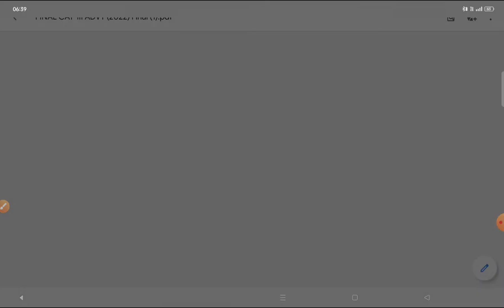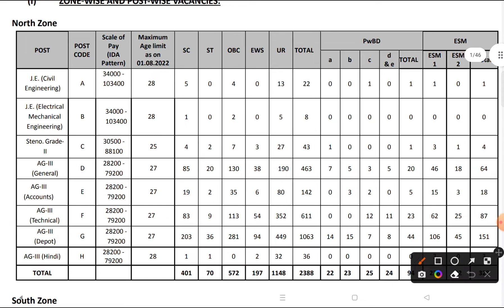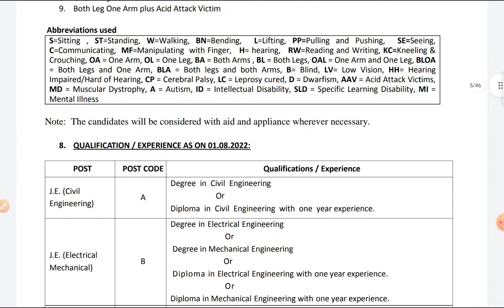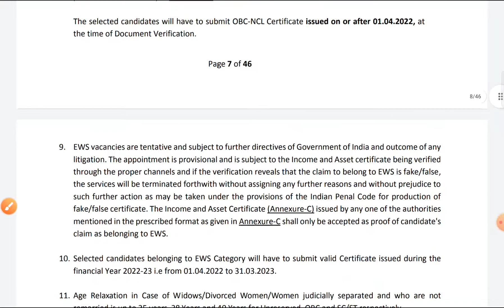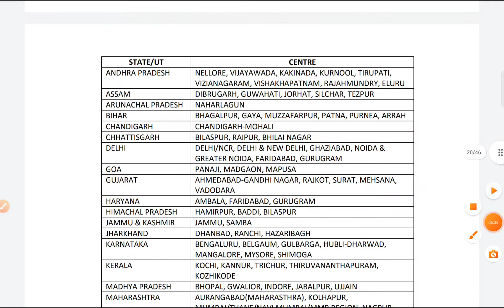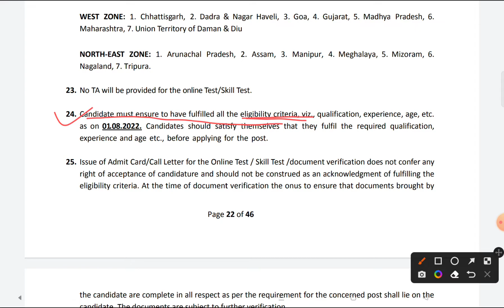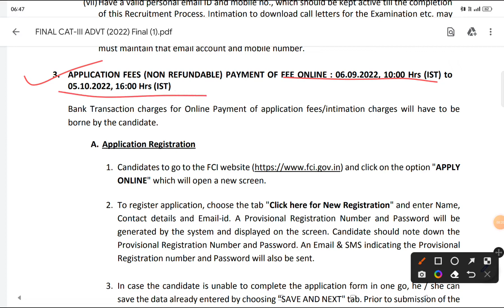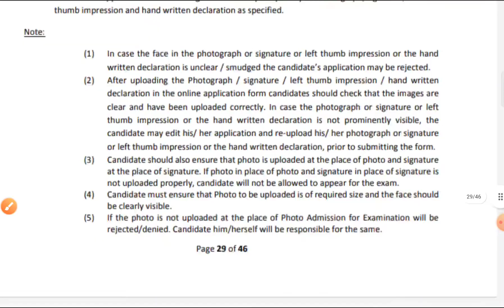FCI JE Full Notification Out||Diploma & B-Tech||Total Post-5043||FCI Recruitment- 2022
food Corporation of India limited je bumper vacancies permanent job update je ae SSE

Food Corporation of India  Notice

food Corporation of India je job update

Latest jobs,
Naukari wala,
naukari wala job updates,
Naukri wala,
junior engineer trainee vacancy,
Engineer's Study Classes,Ssc je notification 2022,

नोट - सभी अभ्यर्थियों से अनुरोध है कि मेरे चैनल के माध्यम से दिखाए गए किसी भी प्रकार के विज्ञापन के फॉर्म को भरने से पहले विज्ञापन की अच्छी तरह से जांच पड़ताल कर लें उसके बाद ही फॉर्म अप्लाई करें , मैं सिर्फ विभिन्न स्रोतों से निकले विज्ञापन की जानकारी अपने चैनल के माध्यम से आप तक पहुंचाता हूँ । यदि किसी भी प्रकार के धोखाधड़ी का शिकार आप होते हैं तो Engineer's Study Classes चैनल जिम्मेवार नही होगा ।